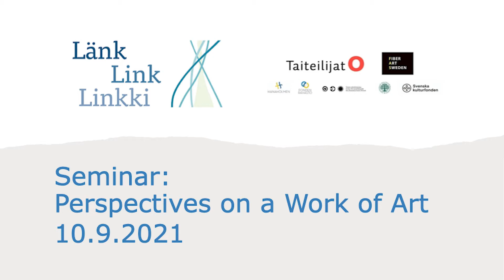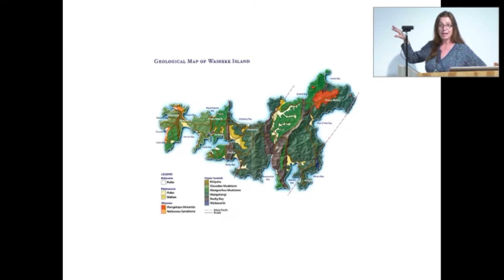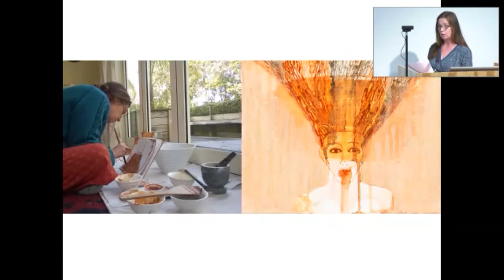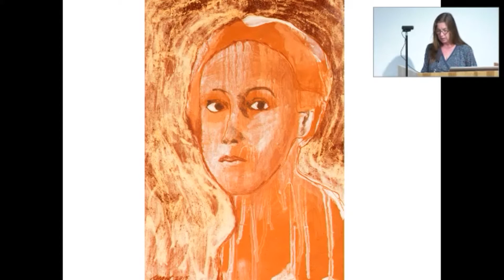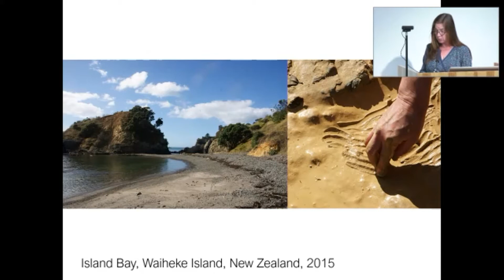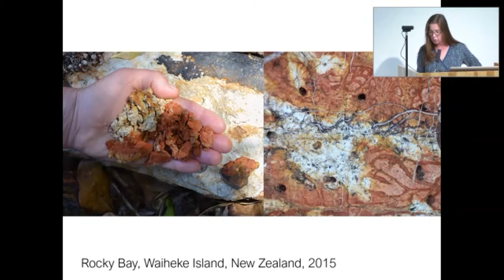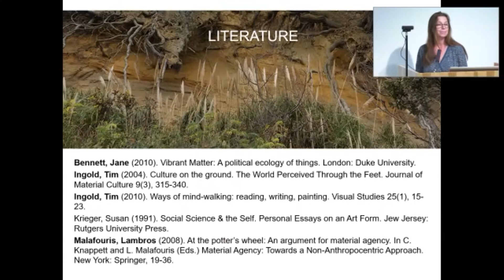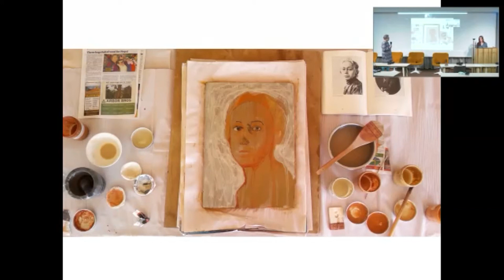Perspectives on a Work of Art - Part 4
Presentation by Maarit Mäkelä, Professor, Aalto University: The dialogue between the author and the material.

Moderator: Miia Kallio, Artists O